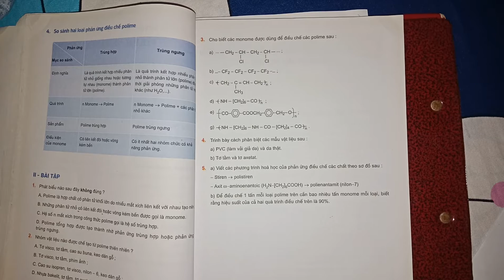Giải bài 3 trang 77 SGK Hóa học 12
Cho biết các monome được dùng để điều chế các polime sau:
a. ...-CH2-CHCl-CH2-CHCl-.
b. ...-CF2-CF2-CF2-CF2-...
c. ...-CH2-C(CH3)=CH-CH2-...
d. ...-HN-(CH2)6-CO-...
e. ...--CO-C6H4-COOCH2-C6H4-CH2-O-...
f. ...-NH-(CH2)6-NH-CO-(CH2)4-CO-...
Nội dung video gồm:
00:00 - Đề bài, phương pháp
00:55 - Phần a
01:58 - Phần b
02:30 - Phần c
03:43 - Phần d
04:08 - Phần e
05:55 - Phần g .